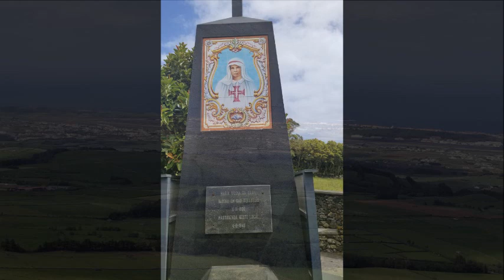Suzy - Acredito em Deus